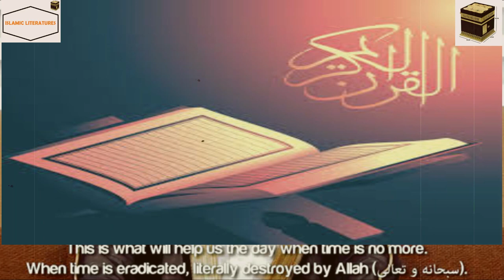Do Not Waste Your Time. Tik Tok and Facebook users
The advice is given by Mufti Menk for the users of tik tok and Facebook, and especially for those who waste their time.